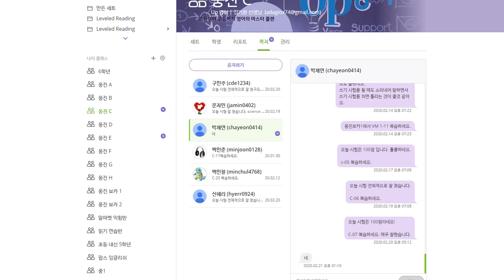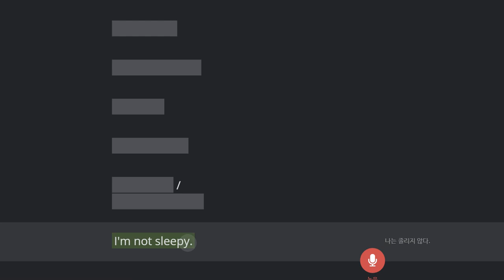박채연 2020 02 21 칭찬